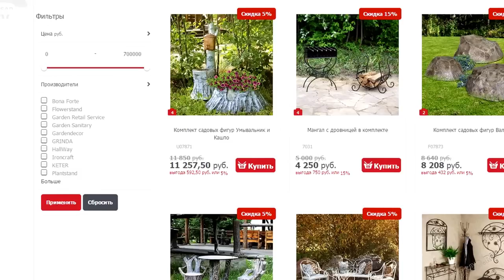Как купить садовый декор для дачи дешево ❤ Скидки на Садовые фигуры мебель интернет-магазине Хитсад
Предсезонная распродажа садового декора в интернет магазине hitsad.ru.
Расскажем как купить садовые фигуры и мебель для дачи со скидкой.
Ландшафтный дизайн на даче с интернет магазином Хитсад
• Купить садовый декор со скидкой, прочесть отзывы покупателей, инструкцию пользователя и подробные характеристики можно на сайте «Hitsad»

А так же о том как дешево украсить свой дом и сад в разное время года. Ваша дача станет уютной и красивой.